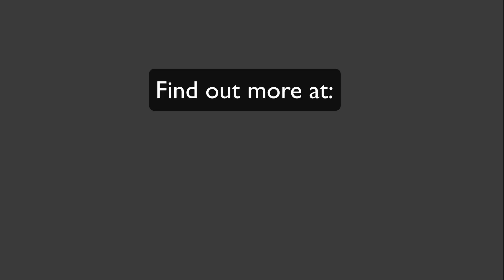His Purple Thread: Melinda Inman Chats w Patricia Durgin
Patricia Durgin chats with Melinda Inman, author of Refuge and Fallen. Melinda participated in Patricia's program, His Purple Thread, in 2012, and in this clip, Melinda explains that through this program, she realized she'd been trying to serve an audience that God had not called her to serve, and how releasing that audience freed her time and energy to focus like a laser on the specific audience Christ had called her to serve--an audience that wanted (and responded to) her message.